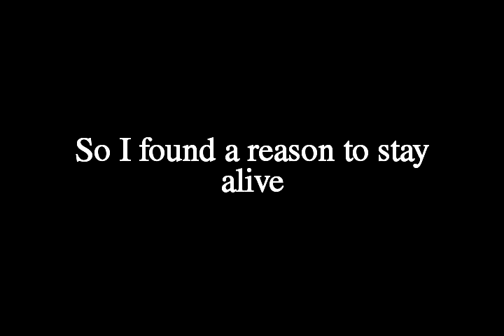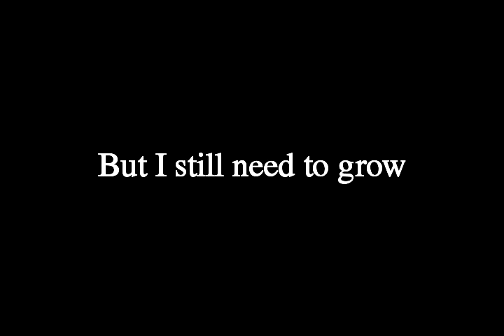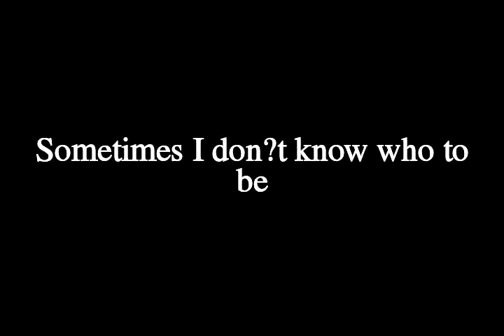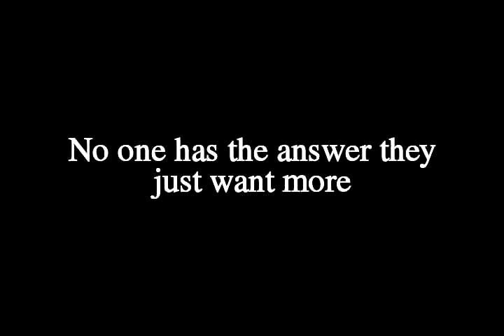Melanie C - First Day Of My Life (LYRICS!)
Free MP3 download of Melanie C - First Day Of My Life
LYRICS:
So I found a reason to stay alive
Try a little harder see the other side
Talking to myself
Too many sleepless nights
Trying to find a meaning to this stupid life
I don?t want your sympathy
Sometimes I don?t know who to be
Hey what you looking for
No one has the answer
They just want more
Hey who?s gonna make it right
This could be the first
Day of my life
So I found a reason
To let it go
Tell you that I?m smiling
But I still need to grow
Will I find salvation in the arms of love
Will it stop me searching
Will it be enough
No one has the answer but you just want more
This could be the first day of my life
The first time to really feel alive
The first time to break the chain
The first time to walk away from pain
No one has the answer we just want more
This could be the first day of your life
No one has the answer they just want more
Hey who?s gonna shine alight?